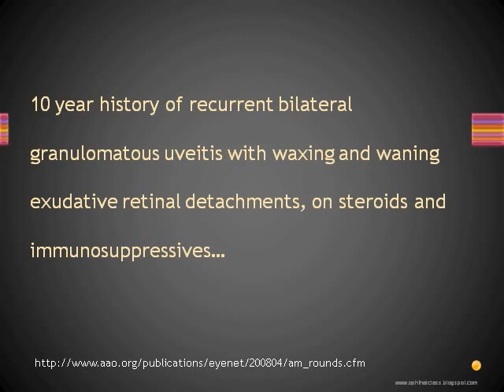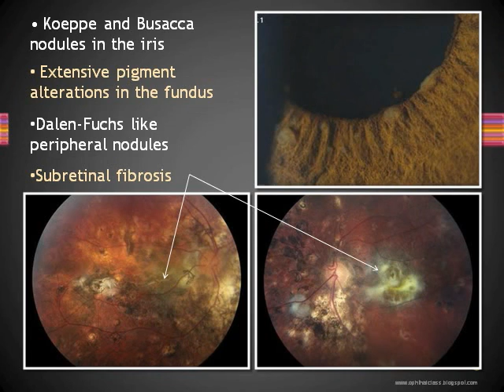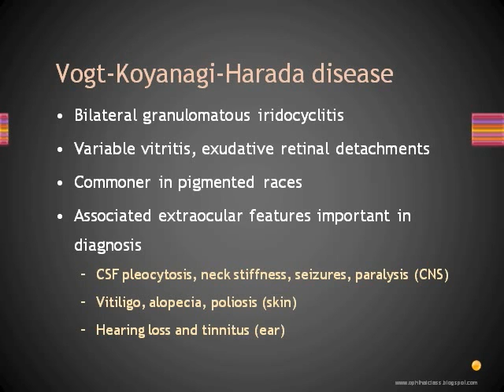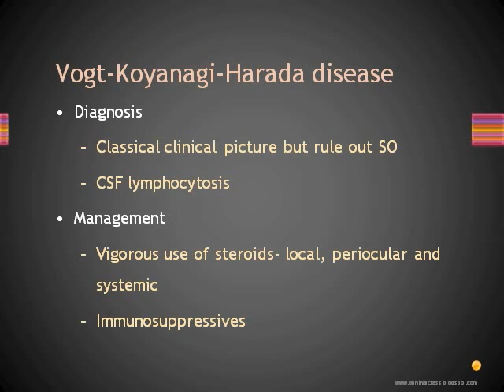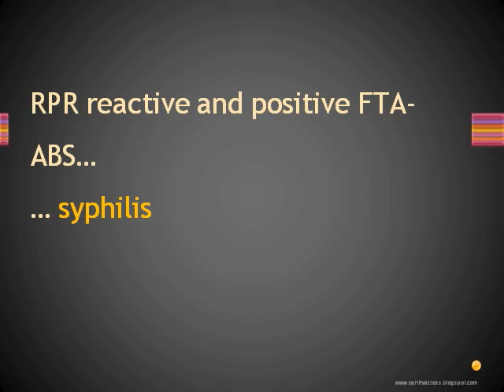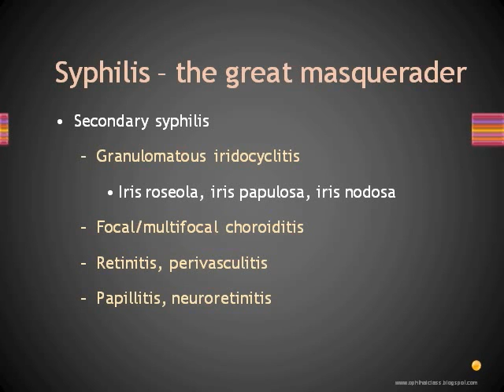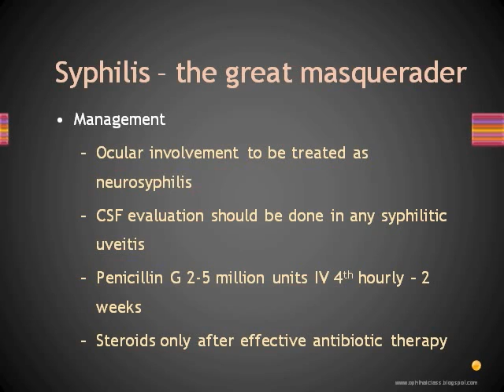Ophthalmology - Uvea Class5: Panuveitis Part2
for the complete class and MCQs for undergraduate medical students. Part2 of Class 5 in the series of classes on uveitis deals with the common causes of panuveitis and briefly discusses their management. The clinical feature of each of the disease entities is explained with the help of case studies. The diseases include tuberculosis, syphilis, sympathetic ophthalmia, Vogt-Koyanagi-Harada disease, Behcet disease and sarcoidosis.